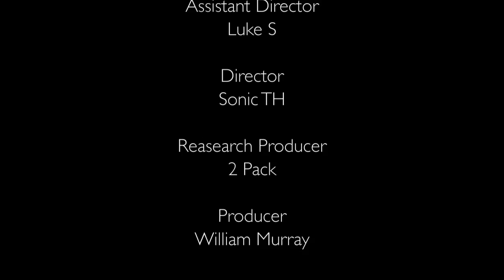Despicable Me: Minion Rush Review - MGAM TV - ep6.pt2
Review of Despicable Me: Minion Rush